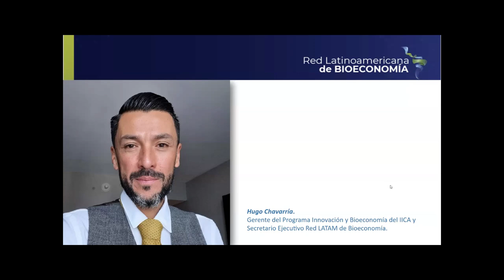Biosinergia 3 parte 1